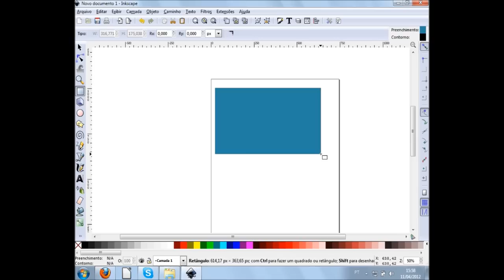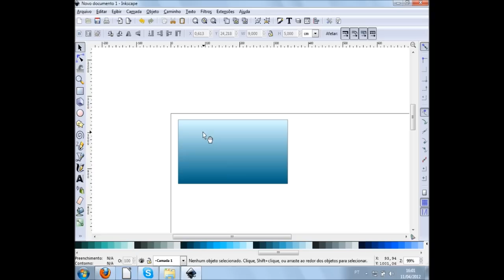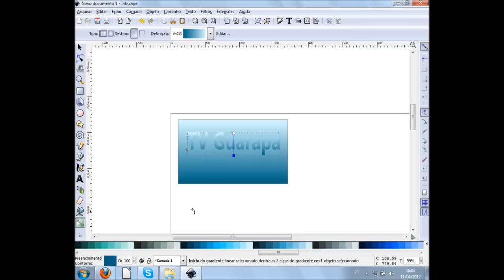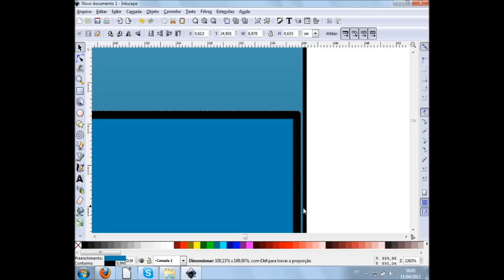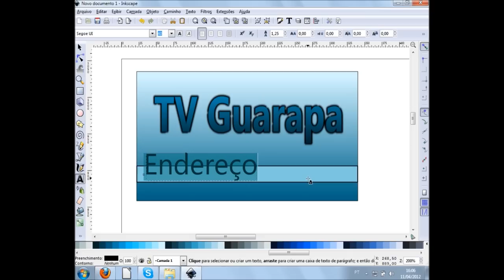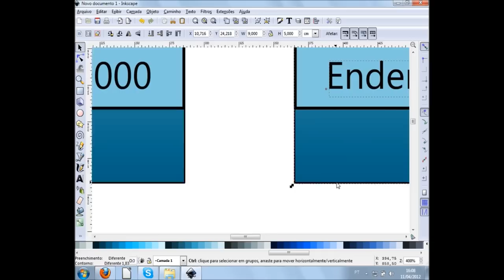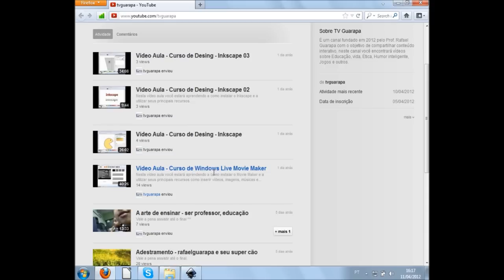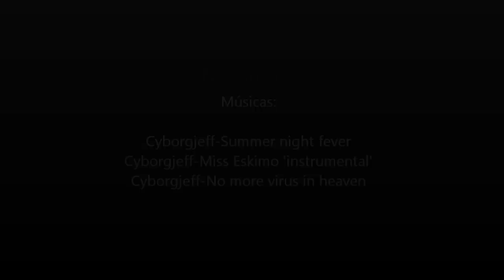Vídeo Aula - Curso de Design - Inkscape 04 / TV Guarapa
Como fazer um cartão de visita no Inkscape.